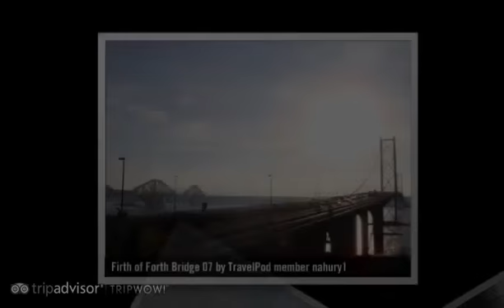Forth Bridge - North Queensferry, Fife, Scotland, United Kingdom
- Created at TripWow by TravelPod Attractions (a TripAdvisor™ company)

Photos from:
- North Queensferry, Fife, Scotland, United Kingdom

Photos in this video:
- "Firth of Forth Bridge 02" by Nahury1 from a blog titled "Forth Bridges"
- "Firth of Forth Bridge 03" by Nahury1 from a blog titled "Forth Bridges"
- "Firth of Forth Bridge 04" by Nahury1 from a blog titled "Forth Bridges"
- "Firth of Forth Bridge 05" by Nahury1 from a blog titled "Forth Bridges"
- "Firth of Forth Bridge 06" by Nahury1 from a blog titled "Forth Bridges"
- "Firth of Forth Bridge 07" by Nahury1 from a blog titled "Forth Bridges"
- "Firth of Forth Bridge 08" by Nahury1 from a blog titled "Forth Bridges"
- "Firth of Forth Bridge 09" by Nahury1 from a blog titled "Forth Bridges"
- "Firth of Forth Bridge 01" by Nahury1 from a blog titled "Forth Bridges"